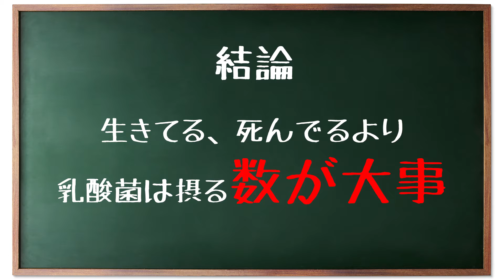ヨーグルトで乳酸菌摂ってますが生きているヨーグルトの方が腸に良いの?教えて平島先生 No5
生きている乳酸菌の方が腸に良いのですか？
実は生きたまま腸に届く菌はほとんどいません。一般的な乳酸菌は胃酸でほとんど死滅してしまいます。乳酸菌を摂取する理由は「免疫を活性化させるため」。直接的に届くことより間接的に免疫を活性化させて腸内環境をよくして菌を住みやすくする方が効率的です！
そして腸管免疫を活性化するには…「乳酸菌の数が大事！」

免疫が活性化すると…
１、風邪を引きにくくなる
２、胃腸炎になりにくくなる
３、インフルエンザにかかりにくくなる
４、がん予防

乳酸菌は生きてる、死んでいる関わらず「数が大事」なんです！

0まで　日・祝日は休診）